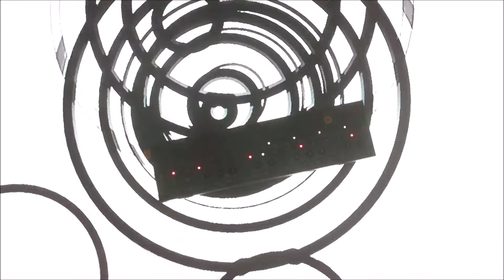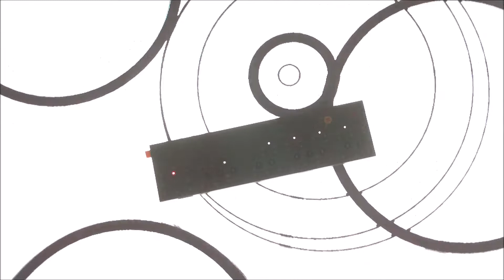Perm-Kemin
this is Track 7 of the Ep "beyond counting sheep"

★★ if you like to see some of my paintings visit ★★

Thanks!